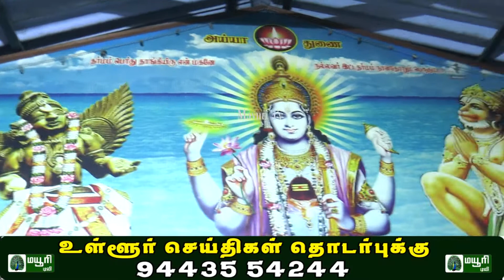பழையபேட்டை ஸ்ரீ சேர்மன் அருணாச்சல அய்யா அருள்பதியில் அய்யா பெரிய தொட்டில் வாகனத்தில் பவனி |MAYURI TV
பழையபேட்டை ஸ்ரீ சேர்மன் அருணாச்சல அய்யா அருள்பதியில் சித்திரை தர்மதிருவிழா - அய்யா பெரிய தொட்டில் வாகனத்தில் பவனி